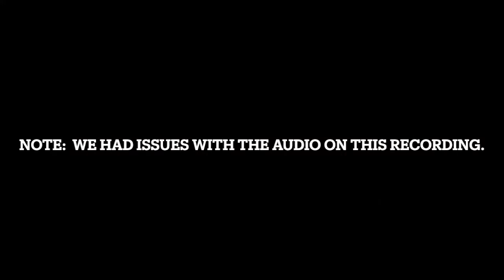Hospitality - Keep it Simple Podcast #135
Tom is back to discuss the importance of good old hospitality in the life of believers, especially for those who desire to participate in or start a simple church community.!